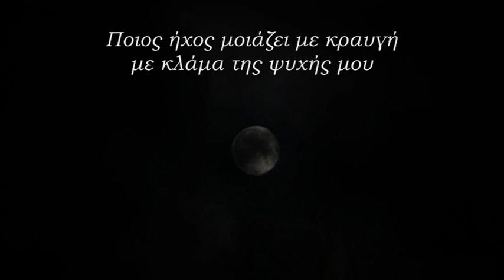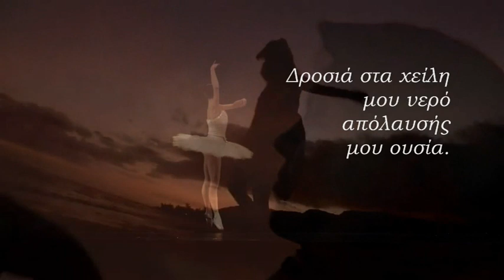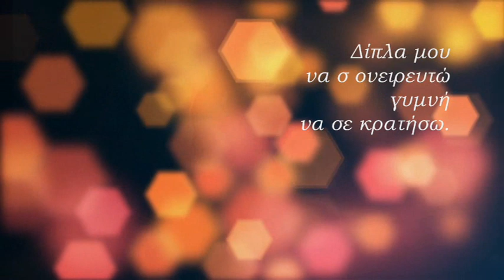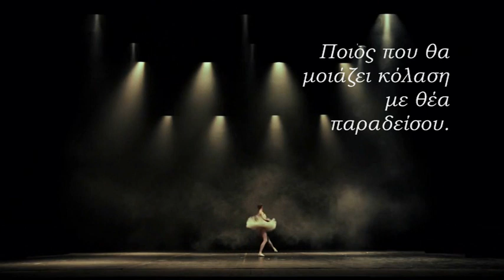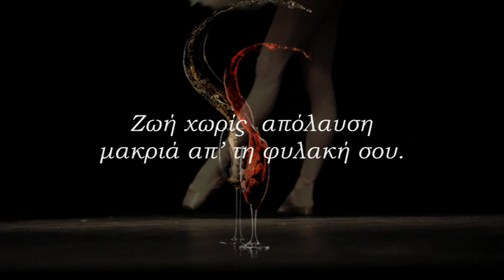Ένδυμα ψυχής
Ποιος ήχος μοιάζει με κραυγή
με κλάμα της ψυχής μου
να είναι για ‘μένα μουσική
στις μέρες της ζωής μου.

Τις νύχτες που δεν είσαι εσύ
με θάνατο που μοιάζουν
Να μου γιατρεύει την ψυχή
οι ώρες μου ν αλλάζουν.

Ποια γεύση μοιάζει με φιλί
απ’ το γλυκό σου στόμα
να τη γευτώ για μια στιγμή
να πάρει η μέρα χρώμα.

Στο στόμα μου να την κρατώ
γλυκιά μου αμβροσία
Δροσιά στα χείλη μου νερό
απόλαυσής μου ουσία.

Ποιο άρωμα του κόσμου μου
αγγέλων η θεού μας.
Μυρίζει σώμα σου καυτού
ερωτικού ειρμού μας.

 Αυτό γυμνός να το ντυθώ
τα μάτια μου να κλείσω
Δίπλα μου να σ ονειρευτώ
γυμνή να σε κρατήσω.

Εικόνα ποιου ουρανού η γης
θα μοιάζει στη θωριά σου.
Να την κοιτώ ολημερίς
να βρίσκομαι κοντά σου

Να χάνομαι στα μάτια σου
και στο χαμόγελό σου.
Να ταξιδεύω βράδια σου
όνειρο στ’ όνειρό σου.

Ποιο χάδι πόθου ερωτικού
θα μοιάζει στο δικό σου.
Να αισθανθώ το σώμα μου
πώς είναι στο πλευρό σου.

Να αισθανθώ τ’ αγγίγματα
φωτιά απ’ το κορμί σου
μ’ ερωτικά σκιρτήματα
να ενωθώ μαζί σου.

Ποια αίσθηση έκτη ερωτική
μπορεί να με γεμίσει.
Να αισθάνομαι ότι είσαι εσύ
το πάθος μου να σβήσει.

Να αισθάνομαι πώς είσαι εσύ
μέσα στην αγκαλιά μου.
Πώς τρέμεις πώς αδημονείς
να πάρεις τα φιλιά μου.

Ποιος κόσμος ουρανού και γης
μπορεί να με χωρέσει
Αν χάσω το ένδυμα ψυχής
που εσύ μου ‘χεις φορέσει.

Ποιος που θα μοιάζει κόλαση
με θέα παραδείσου.
Ζωή χωρίς απόλαυση
μακριά απ’ τη φυλακή σου.